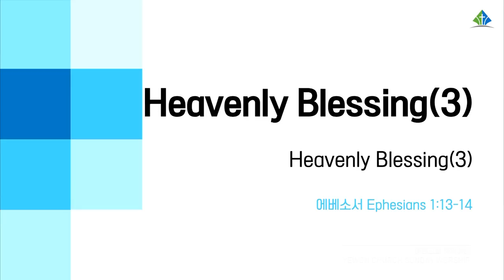[예원교회] 3부 주일예배 - Heavenly Blessing(3) - 정은주목사 - 2022.08.14.